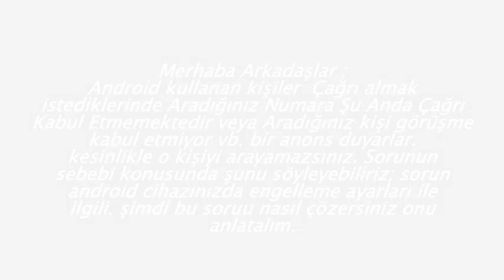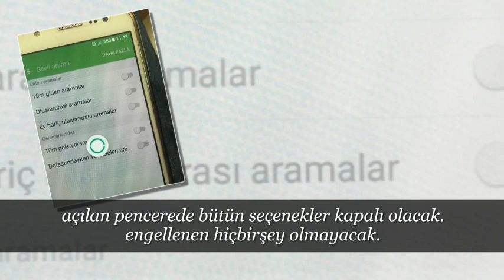Aradığınız Numara Şu Anda Çağrı Kabul Etmemektedir, Aradığınız kişi görüşme kabul etmiyor ÇÖZÜMÜ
kullanıcıların bilmeden yaptığı hatalardan biriside “Aradığınız Numara Şu Anda Çağrı Kabul Etmemektedir” uyarı ile karşılaşmaktadır. Bu durum kişinin çağrı engelleme servisini kullanmasından kaynaklanmaktadır.Siz o numarayı aramak istediğinizde ise Aradığınız Numara Şu Anda Çağrı Kabul Etmemektedir şeklinde bir uyarı ile karşılaşacaksınız.Tabi kişiyede ulaşamayacaksınız demektedir. bu videomda bu sorunu nasıl çözeriz onu anlattım.